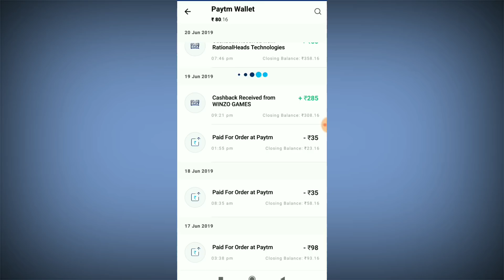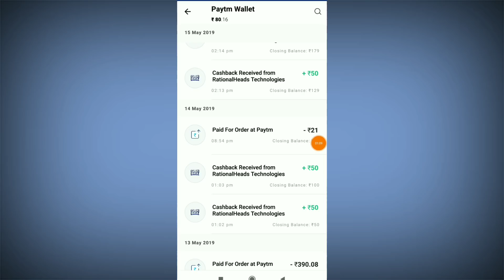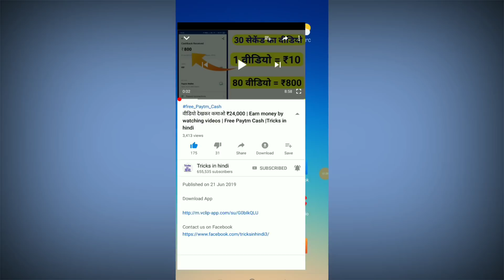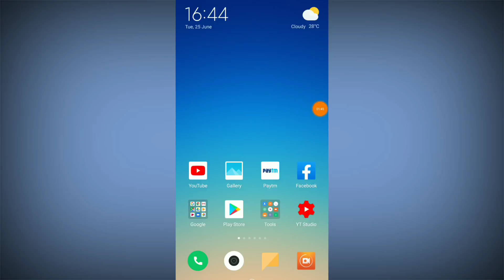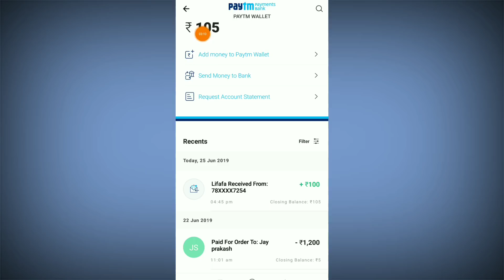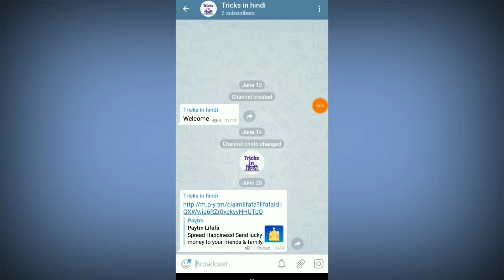Whatsapp मैसेज पढ़कर कमाये ₹15,00 से ₹3,000 | Add money in Paytm wallet free |Tricks in hindi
Download winzo Gold and earn upto ₹50,000